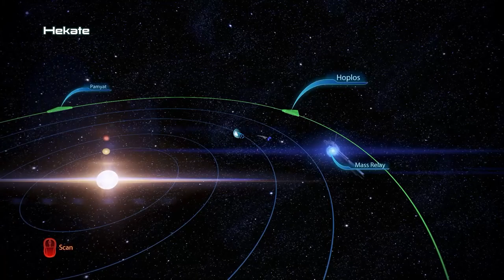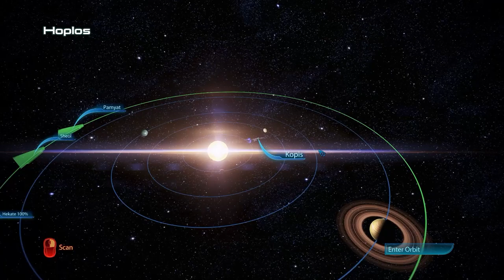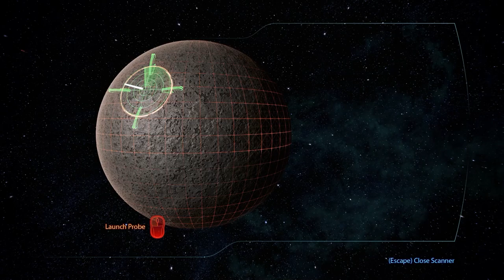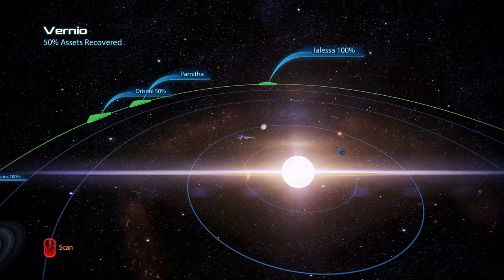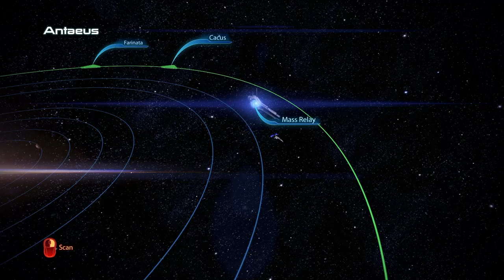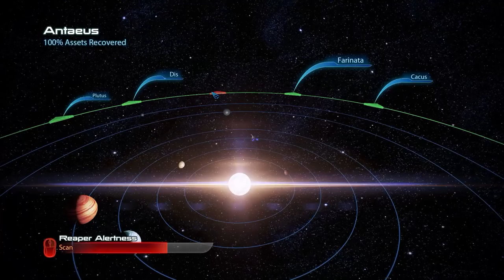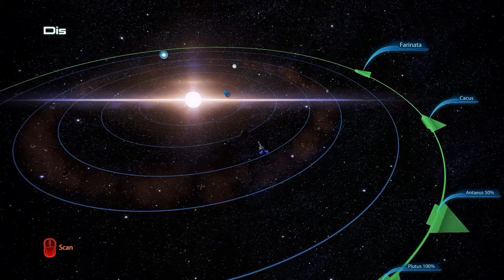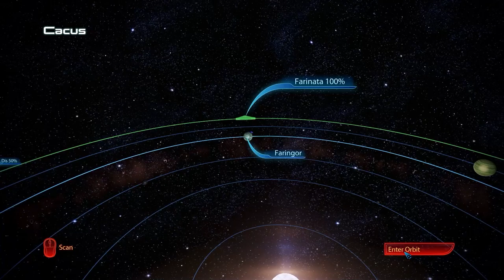Let's Play Mass Effect 3 Legendary Edition [Part 72]: Scans and Vibes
Just stick me on in the background, I keep these videos around cuz people like to chill to them, and we get cool lore! Saving the galaxy requires RESOURCES dang it :D